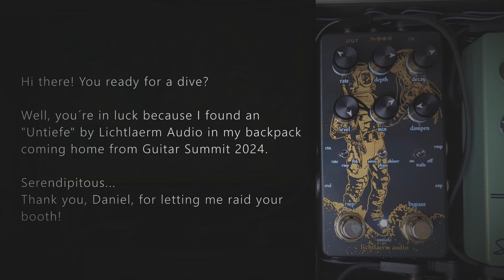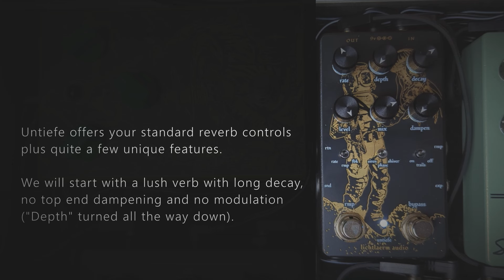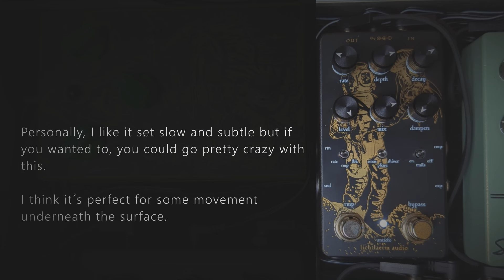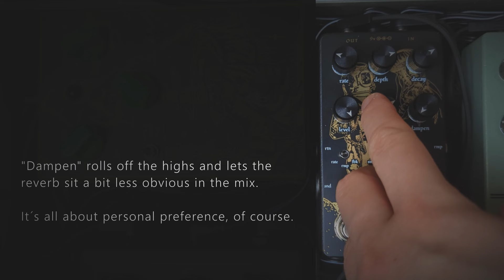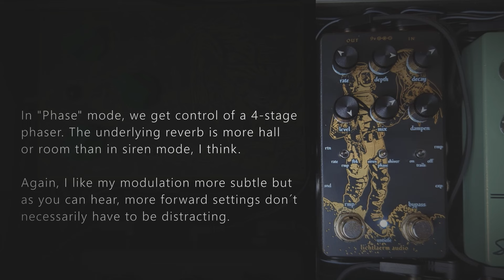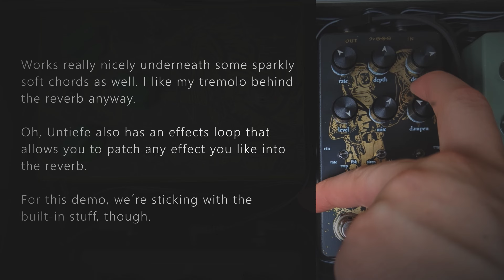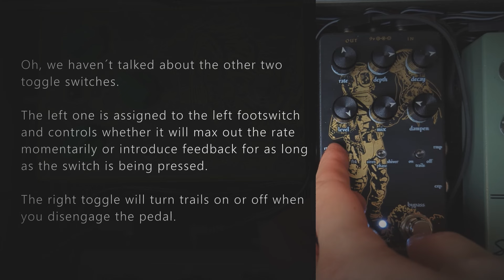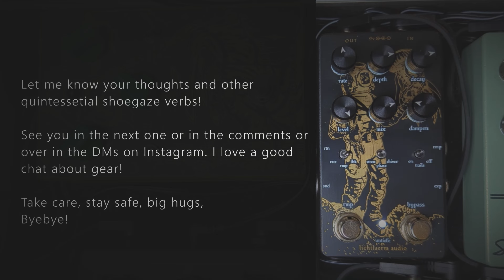Something lurks in the Deep... Lichtlaerm Audio UNTIEFE (Reverb, Shoegaze) - Pedals and Tea EP 47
You want Shoegaze? Lichtlaerm Audio´s Untiefe has Shoegaze in spades.
As an end-of-chain-verb or in front of heavy fuzz, it delivers big washy waves of sonic goodness every time. I had so much fun with this one, hope you do, too!

Shimmer, Vibrato, Tremolo, Phaser, Hall, Plate, Wash...it´s all there.
Your quintessential Shoegaze/Dream Pop/Post Rock Verb.

Signal Chain:
Squier VM Baritone Jazzmaster
Spruce Effects Arborist V2
Lichtlaerm Untiefe
Jptr FX Warlow
1978 Hiwatt Dr103
Twonotes Torpedo Captor X
York Hiwatt IR

00:00 Intro
01:30 Base Tone
01:42 Siren
05:02 Phase
06:35 Shiver
10:30 Hold functions